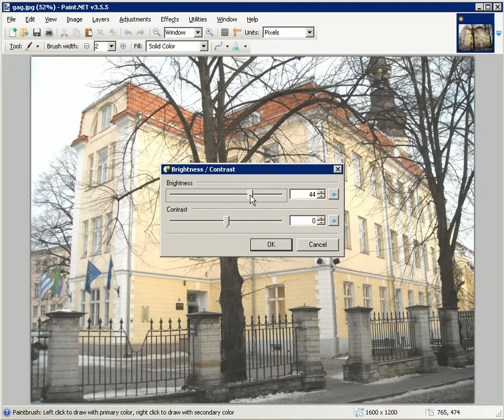PaintNET heledus, tumedus, kontrast